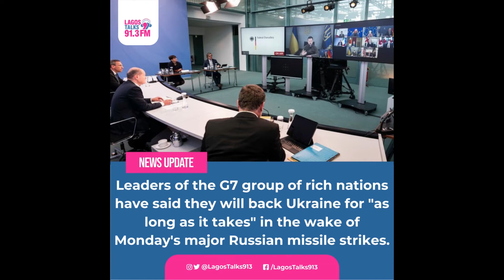World News 12-10-22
HEADLINES;

* President Buhari confers national awards on 447 Nigerians

* ASUU convene emergency NEC meeting, to decide on strike on Thursday.

* On the Foreign scene, Coronation for King Charles and Queen Consort Camilla, to hold next year.

* And in Sports, Flamingoes fall 2-1 to European champions Germany

More newsupdates included.